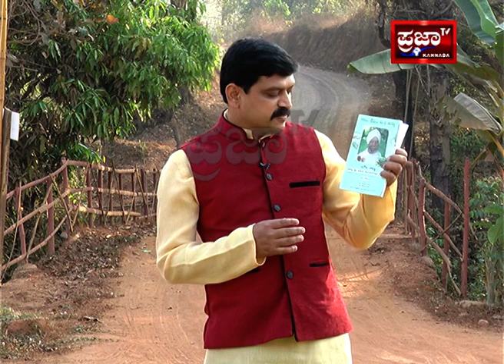ಪ್ರಾಣಗಳಿಗಿಲ್ಲದ ಮಲಬದ್ಧತೆ ಮನುಷ್ಯನಿಗೇಕೆ? Constipation by Dr Venktramana Hegde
March 2- ಪ್ರಾಣಗಳಿಗಿಲ್ಲದ ಮಲಬದ್ಧತೆ ಮನುಷ್ಯನಿಗೇಕೆ? Constipation by Dr Venktramana Hegde
ಸಂಪರ್ಕಿಸಿ: 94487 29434 / 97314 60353